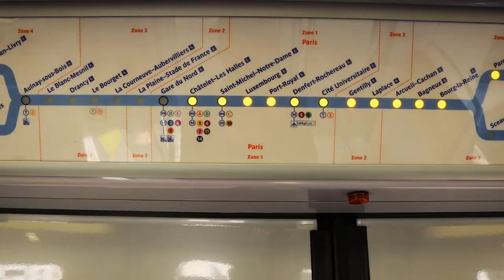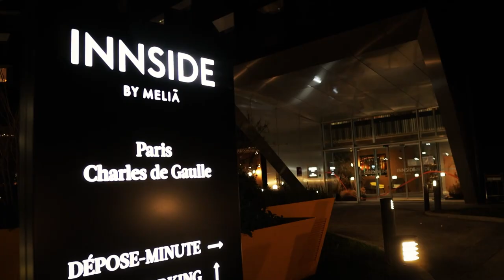Fastest Way to See Paris in a Day: Airport to Eiffel Tower✈️🇫🇷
Paris with only a few hours, how can I see it all. I wanted to go to Notre Dame, the Champs-Élysées, the Arc de Triumph, the Eifel Tower and Montemarte Sacre Cour. But how can I have time between flights at Charles de Gaulle?